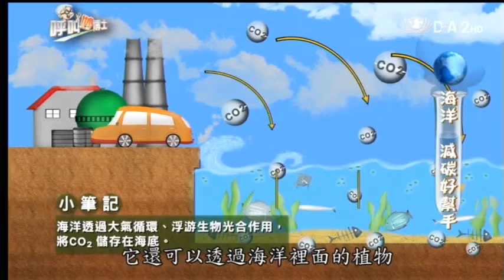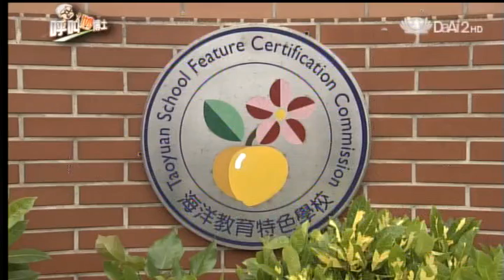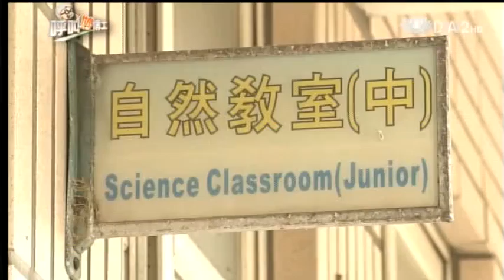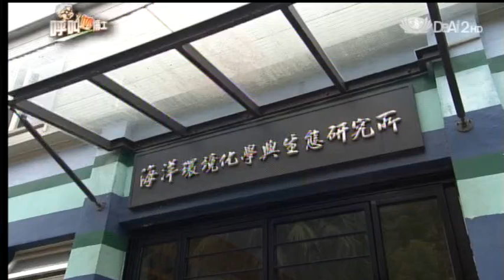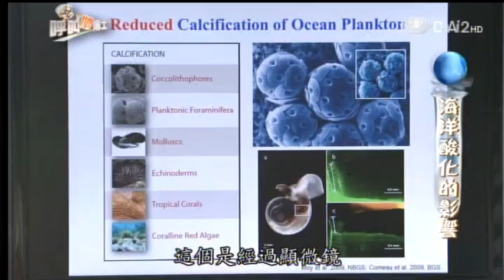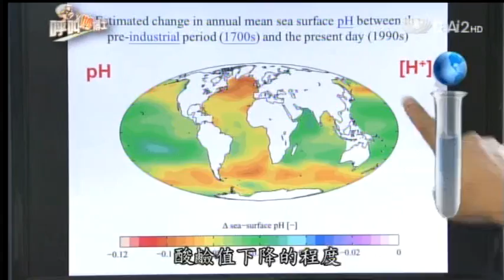20121230《呼叫妙博士》海洋酸化